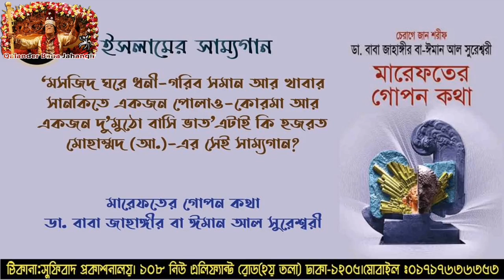আঁধারের কাছেই আলো|Light is near to darkness.Qalander baba Jahangir.